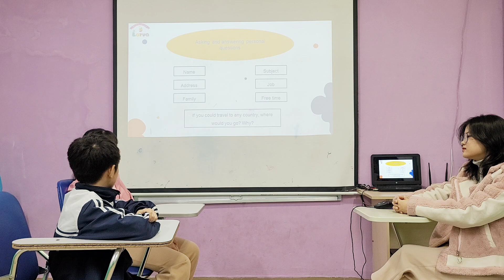Henry - Kathy - Ket B - Test 1 level Ket